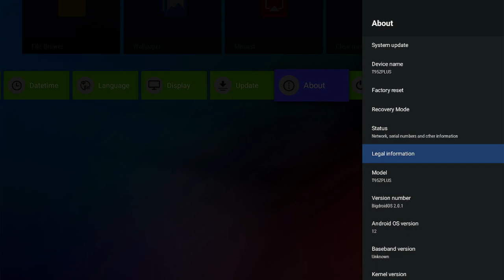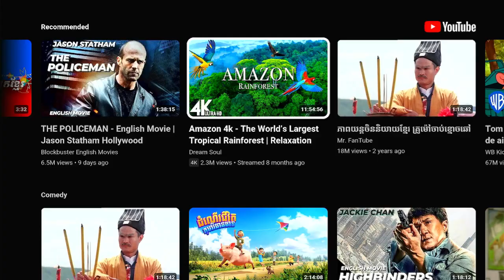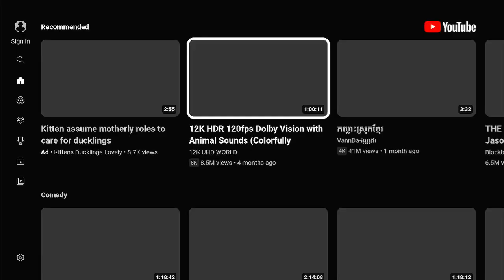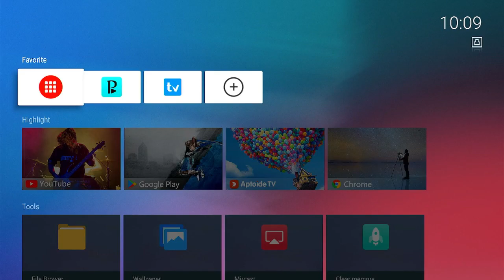T95Z PLUS | តេស្ត​អោយម៉ូយៗ